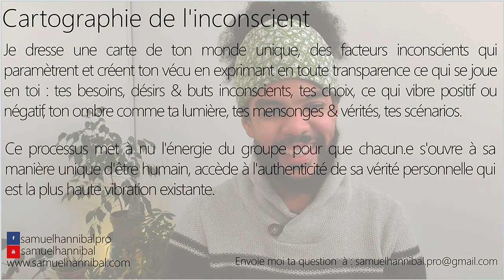Pour me concentrer sur mon travail j'ai besoin de faire de l'exercice physique ou du yoga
Pour me concentrer sur mon travail j'ai besoin de faire de l'exercice physique ou du yoga. La plupart du temps je le fais trop tard et je me mets à travailler trop tard, ce qui me laisse peu de temps pour bosser sur mes objectifs, car je finis vite dans mon lit pour dormir. Comment sortir de cette boucle ?